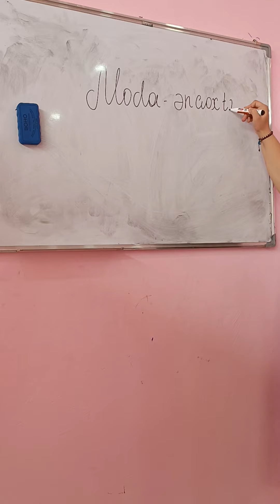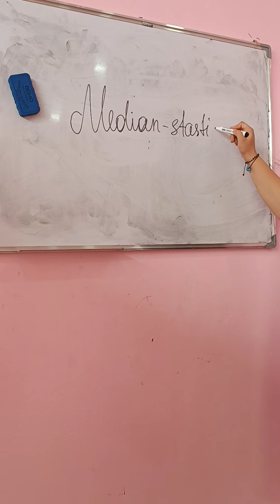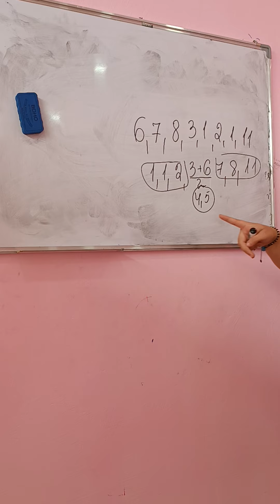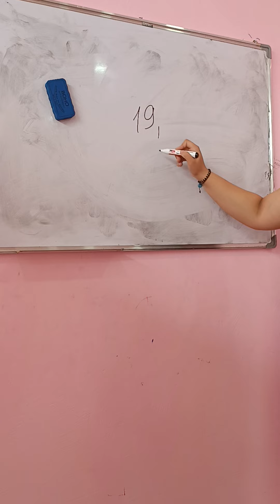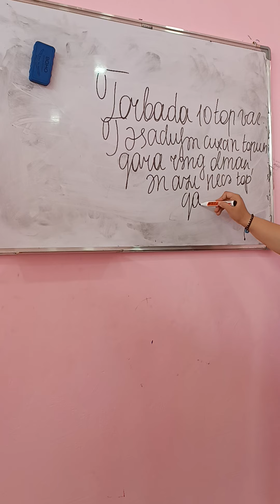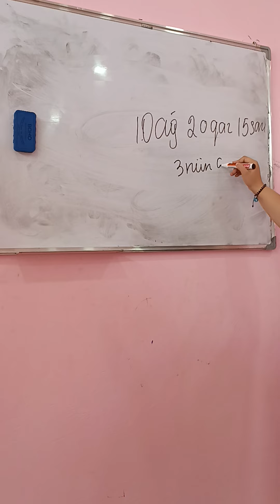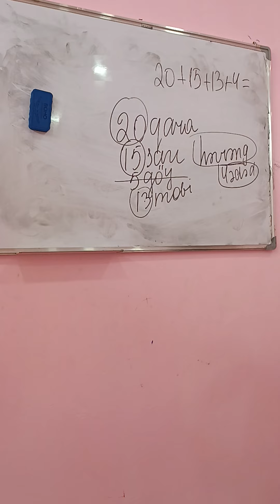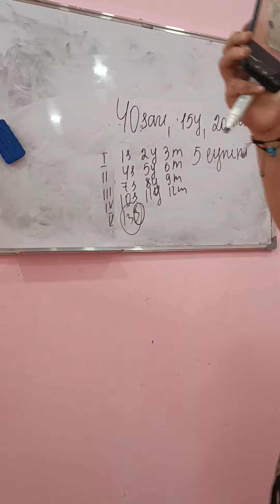Ehtimal canlı Dərs.